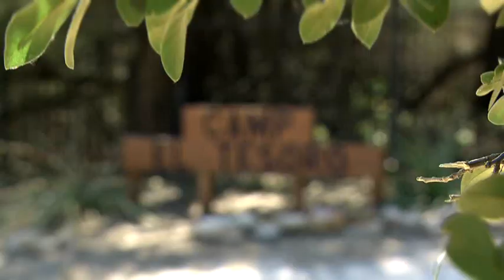Camp Fire El Tesoro de la Vida Grief Camp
El Tesoro de la Vida, Spanish for 'The Treasure of Life', is a week-long overnight grief camp for boys and girls, ages 6 - 17, who have experienced the death of a loved one. This Camp Fire First Texas program consists of 90% traditional camping activities and 10% activities structured to help children through the natural grieving process. It is held for one week each August at Camp El Tesoro in Granbury, Texas.

This video production was donated by Lockheed Martin.